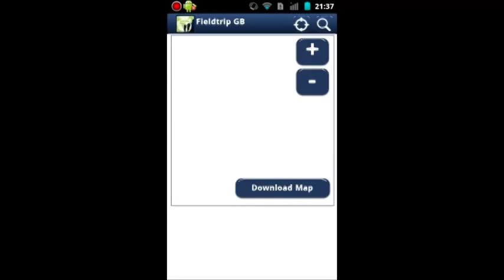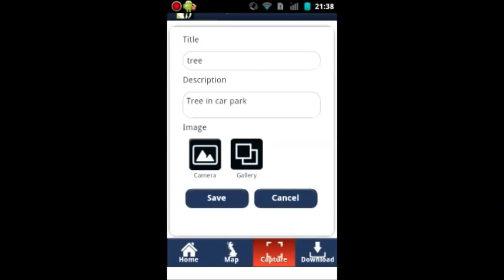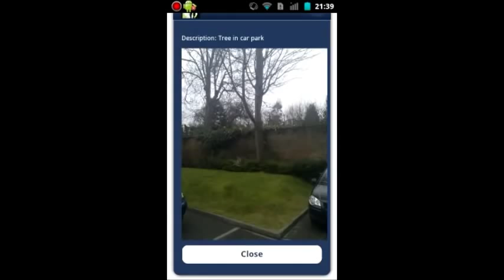Fieldtrip GB for Android and iPhone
Fieldtrip GB is EDINA's data capture app for Android and iPhone. It supports the collection of data in the field for teaching and research.